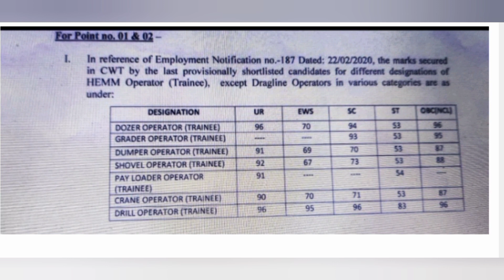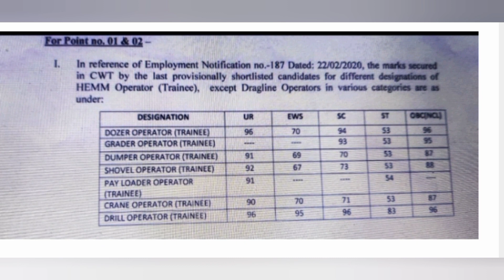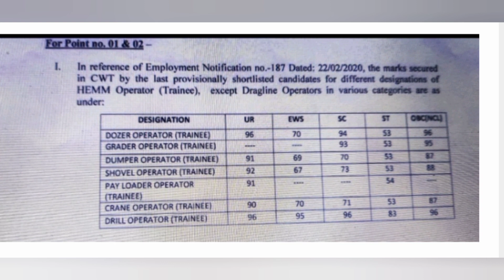NCL Hemn Operator Cut off 2020 | NCL Hemm Operator merit | NCL cutoff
नमस्कार मेरे प्रिय मित्रों,
मैं  " प्रशांत " आज हम इस classes में NCL Hemm Operator Cutoff पर बात करेंगे।

               क्लिक करके जरूर देखें
टेलीग्राम(Telegram link)लिंक :-
 👆👆क्लिक करके ज्वाइन कीजिए 👆👆

NCL Hemm Operator से संबंधित सारा   Study Material यहां पर मिल जायेगा । सभी टॉपिक की PDF भी यहां पर आसानी से मिल जायेगा ।

NCL Hemm OPERATOR का मॉडल पेपर 2023 :-

ये सभी वीडियो आपके सिलेबस के अनुसार है |

इंस्टाग्राम (Instagram) I'd = examrays सर्च कीजिए

NCL Traffic Rule and sign -

ncl hemm exam date 2023 exam kab hoga ,hemm operator ncl ,ncl previous year question paper ,ncl ka exam kab hoga ,ncl singrauli ,ncl new update
ncl 2023 hemm,ncl question paper 2023,ncl new update 2023
ncl question paper,NCL modal paper 2023,HEMM Operators modal Paper 2023 dragline operators Modal Paper  Hemm modal paper  in hindi 2023